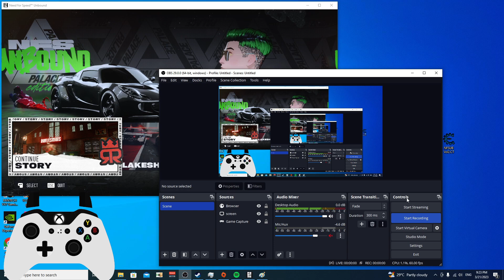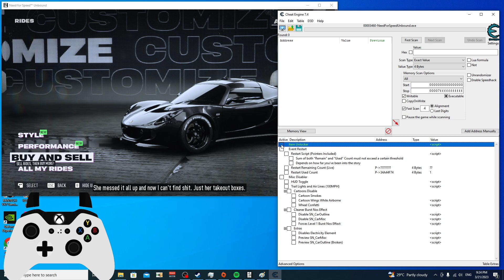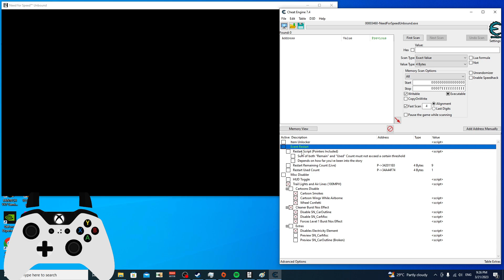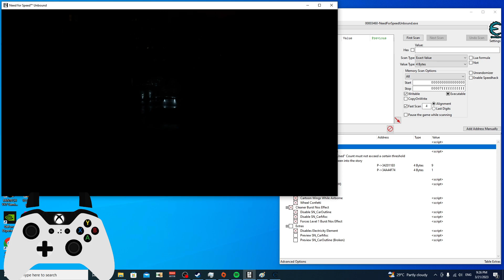NFS Unbound | Volume 2 CT Update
Item unlocker now works again, misc disabler has been updated, infinite restarts has been patched. Thumbnail taken from r/NFS discord server.